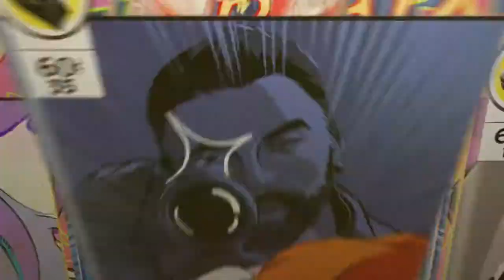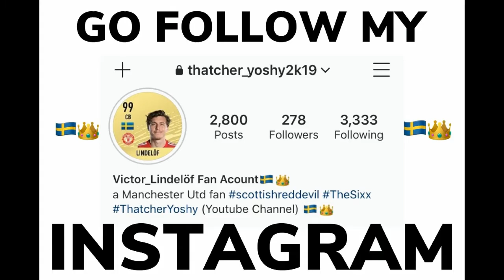WWE2k19|Joshua Sixx vs King Gabriel